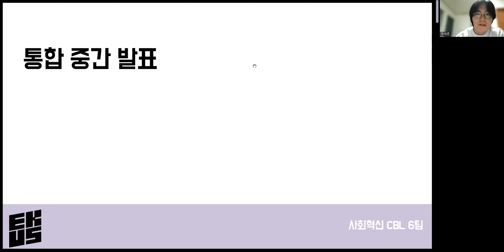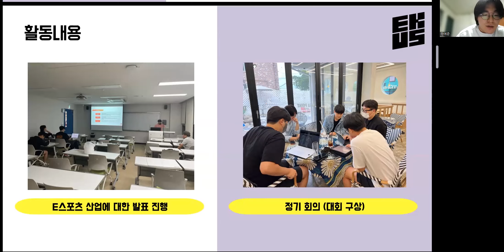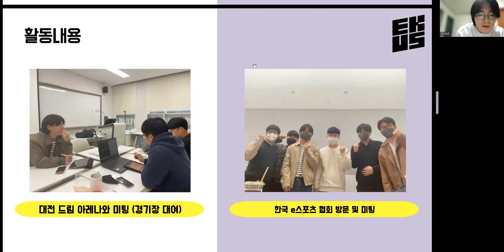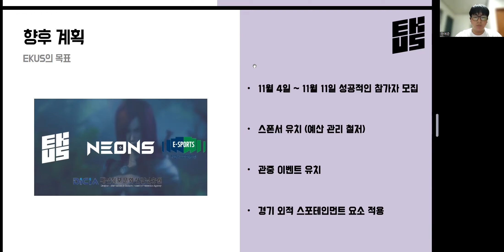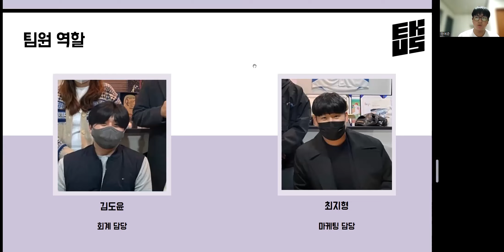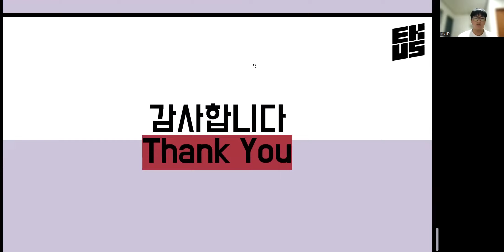[2022-2학기 교과 통합중간발표회] 사회혁신CBL II 6팀_한남희 교수님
주제 : e-스포츠
과제 구성원  : 한예준, 이성용, 김도윤, 최지형, 김현